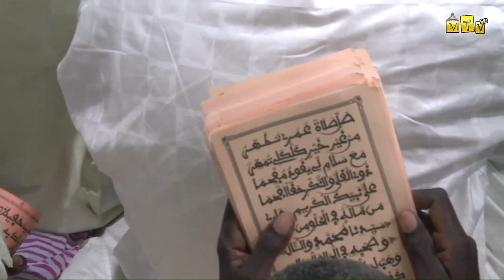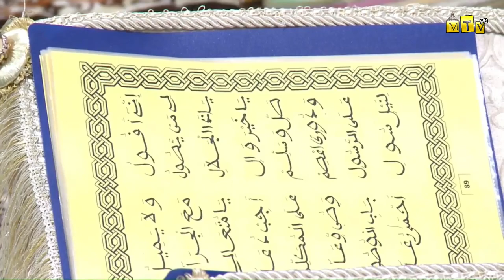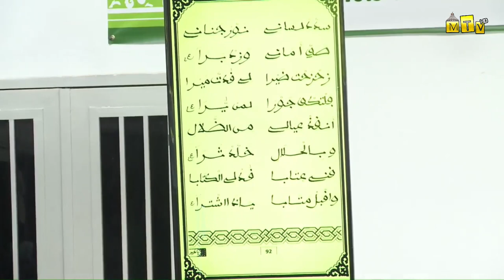Mawahibun nafih - Ramadan 2021 7e jour - Hizbut Tarqiyyah K 2 Touba - Residence Cheikhoul Khadim